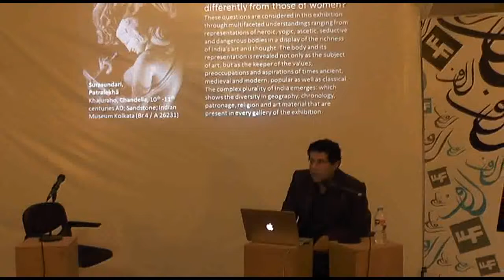The Body in South Asian Art (LLF 2014)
Naman Ahuja with Rachel Dwyer